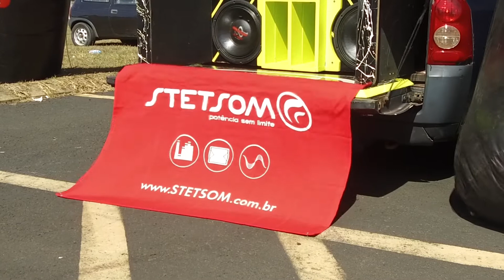MontanaTerremoto | Ubersound - Uberaba - MG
STETSOM destruindo no MEGA ENCONTRO em UBERLÂNDIA.
Equipe UBERSOUND TERREMOTO